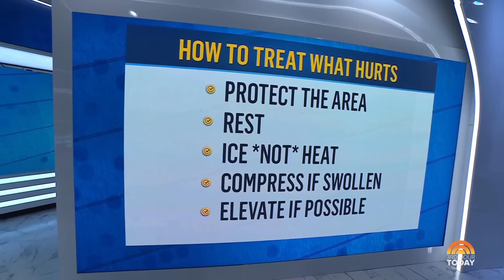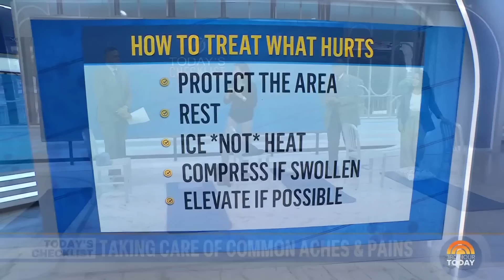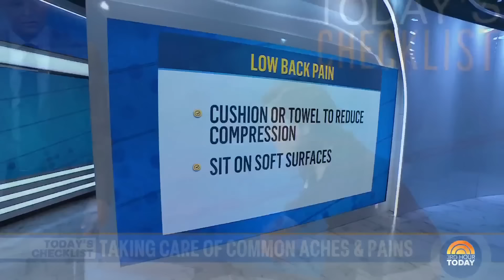Try these stretches to alleviate common aches and pains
Orthopedic physical therapist Karena Wu stops by TODAY to demonstrate various stretches that help alleviate lingering aches and pains in your neck, lower back, legs and more.